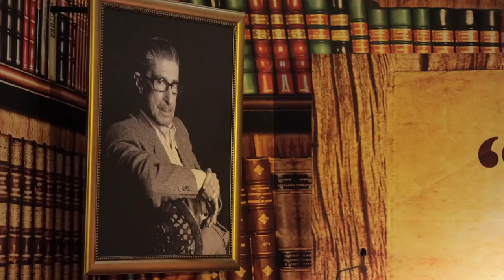Perfil Eugenio Trueba